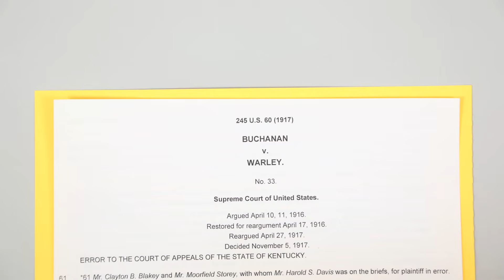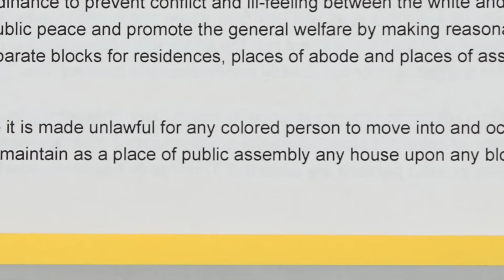Environmental justice, explained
We already know that pollution and climate change negatively affect people’s health and quality of life. But we’re not always clear about which people are most exposed and impacted.

The harm that comes with rising seas and contaminated water systems isn’t evenly distributed. To the contrary: Those who are already disadvantaged by race, wealth, and income are usually the most affected by environmental disasters. Without recognizing that inequality, we’re not always solving the problems with our water, air, and soil in ways that serve the people who need it most — which is why environmental justice is a critical part of planning a green future that’s good for everyone.

If you’ve never heard the term “environmental justice” before, or if you just want to know more about it, watch our video above.